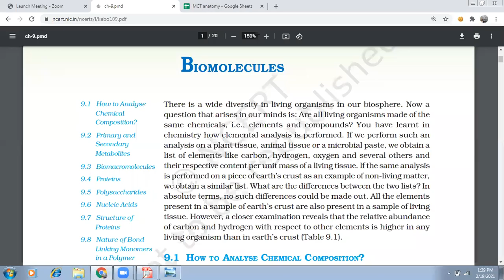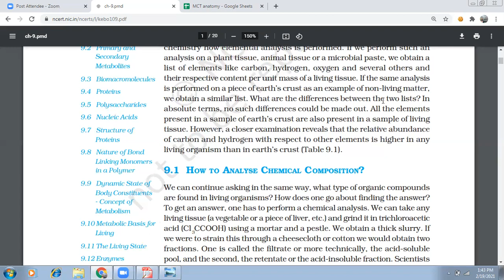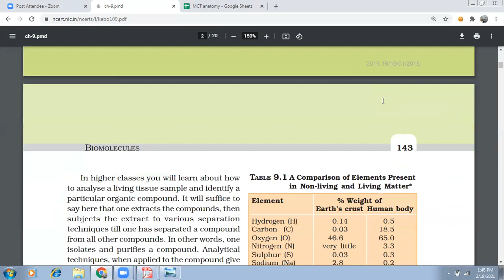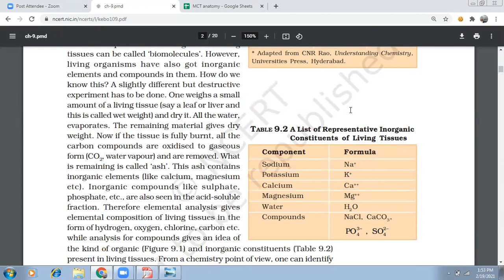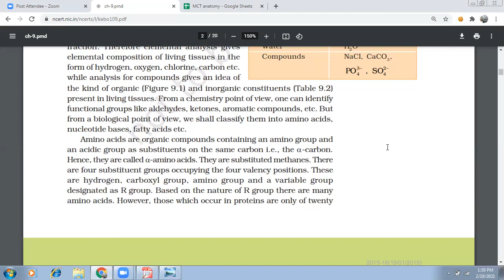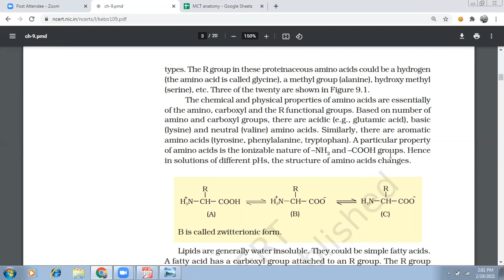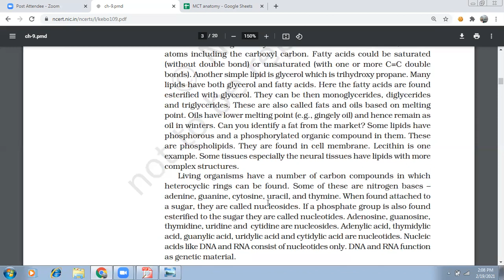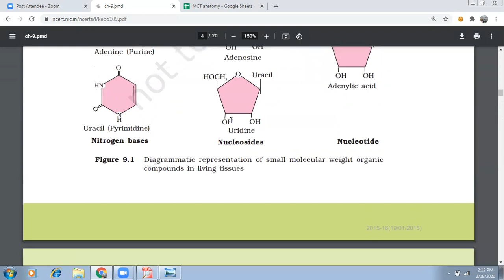Biomolecules ncert chemical analysis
There is a wide diversity in living organisms in our biosphere. Now a
question that arises in our minds is: Are all living organisms made of the
same chemicals, i.e., elements and compounds? You have learnt in
chemistry how elemental analysis is performed. If we perform such an
analysis on a plant tissue, animal tissue or a microbial paste, we obtain a
list of elements like carbon, hydrogen, oxygen and several others and
their respective content per unit mass of a living tissue. If the same analysis
is performed on a piece of earth’s crust as an example of non-living matter,
we obtain a similar list. What are the differences between the two lists? In
absolute terms, no such differences could be made out. All the elements
present in a sample of earth’s crust are also present in a sample of living
tissue. However, a closer examination reveals that the relative abundance
of carbon and hydrogen with respect to other elements is higher in any
living organism than in earth’s crust (Table 9.1).
9.1 HOW TO ANALYSE CHEMICAL COMPOSITION?
We can continue asking in the same way, what type of organic compounds
are found in living organisms? How does one go about finding the answer?
To get an answer, one has to perform a chemical analysis. We can take any
living tissue (a vegetable or a piece of liver, etc.) and grind it in trichloroacetic
acid (Cl 3
CCOOH) using a mortar and a pestle. We obtain a thick slurry. If
we were to strain this through a cheesecloth or cotton we would obtain two
fractions. One is called the filtrate or more technically, the acid-soluble
pool, and the second, the retentate or the acid-insoluble fraction. Scientists
have found thousands of organic compounds in the acid-soluble pool.
BIOMOLECULES
CHAPTER 9
9.1 How to Analyse
Chemical
Composition?
9.2 Primary and
Secondary
Metabolites
9.3 Biomacromolecules
9.4 Proteins
9.5 Polysaccharides
9.6 Nucleic Acids
9.7 Structure of
Proteins
9.8 Nature of Bond
Linking Monomers
in a Polymer
9.9 Dynamic State of
Body Constituents
- Concept of
Metabolism
9.10 Metabolic Basis for
Living
9.11 The Living State
9.12 Enzymes
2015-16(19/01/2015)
BIOMOLECULES 143
In higher classes you will learn about how
to analyse a living tissue sample and identify a
particular organic compound. It will suffice to
say here that one extracts the compounds, then
subjects the extract to various separation
techniques till one has separated a compound
from all other compounds. In other words, one
isolates and purifies a compound. Analytical
techniques, when applied to the compound give
us an idea of the molecular formula and the
probable structure of the compound. All the
carbon compounds that we get from living
tissues can be called ‘biomolecules’. However,
living organisms have also got inorganic
elements and compounds in them. How do we
know this? A slightly different but destructive
experiment has to be done. One weighs a small
amount of a living tissue (say a leaf or liver and
this is called wet weight) and dry it. All the water,
evaporates. The remaining material gives dry
weight. Now if the tissue is fully burnt, all the
carbon compounds are oxidised to gaseous
form (CO2
, water vapour) and are removed. What
is remaining is called ‘ash’. This ash contains
inorganic elements (like calcium, magnesium
etc). Inorganic compounds like sulphate,
phosphate, etc., are also seen in the acid-soluble
fraction. Therefore elemental analysis gives
elemental composition of living tissues in the
form of hydrogen, oxygen, chlorine, carbon etc.
while analysis for compounds gives an idea of
Element % Weight of
 Earth’s crust Human body
Hydrogen (H) 0.14 0.5
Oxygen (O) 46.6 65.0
Nitrogen (N) very little 3.3
Sulphur (S) 0.03 0.3
Sodium (Na) 2.8 0.2
Calcium (Ca) 3.6 1.5
Magnesium (Mg) 2.1 0.1
Silicon (Si) 27.7 negligible